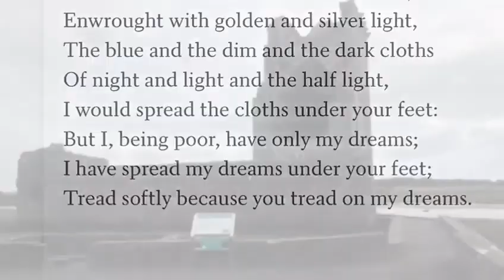Jay Galvin, Enchanting Ireland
Jay Galvin, one of our local Irish TDs, gives a wonderful historical tour of Carrigafoyle Castle built in the mid-16th century by the O'Connor Clan and  located in County Kerry in Southwestern Ireland where Jay lives.